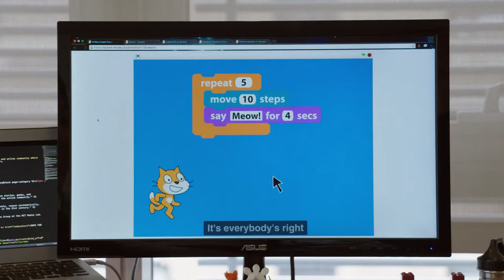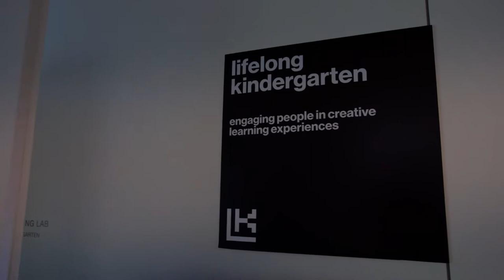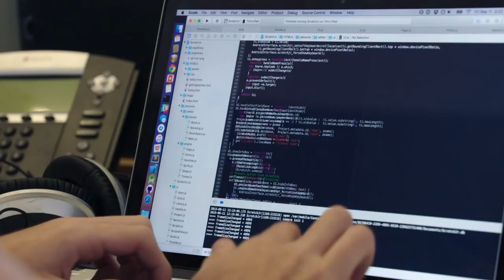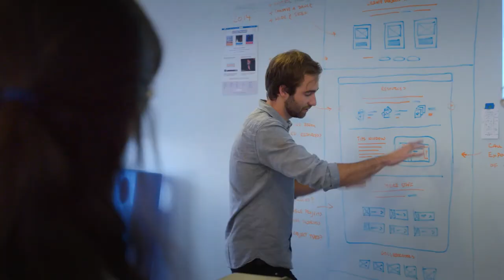November 2020 CACM, Coding at a Crossroads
Mitchel Resnick and Natalie Rusk discuss "Coding at a Crossroads" a Contributed Article in the November 2020 CACM.